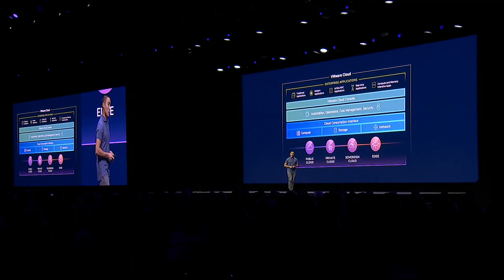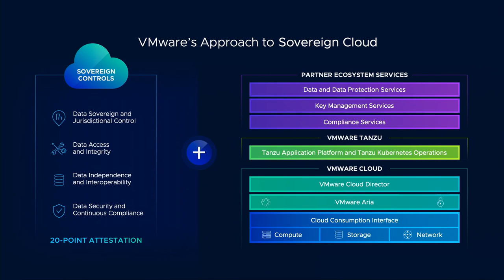New Innovations for Sovereign Cloud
🌐 Broad Ecosystem Partnerships
👨‍💻 Developer and Data Services
✅ Continuous Compliance

VMware's William Lam shares how we are expanding Sovereign Cloud Services.